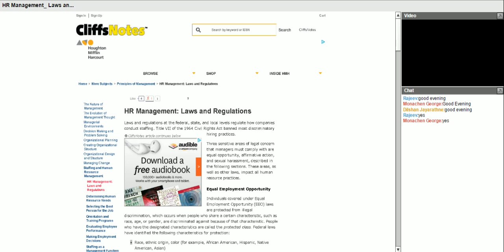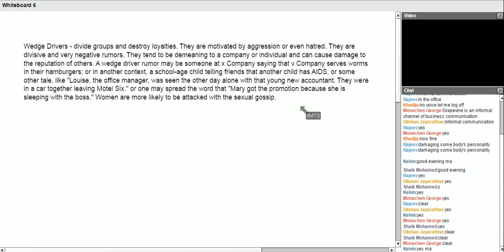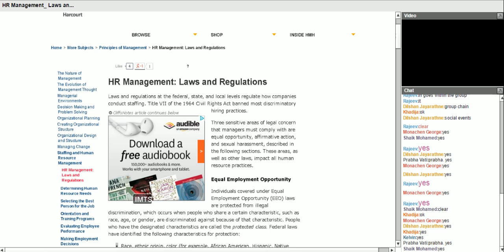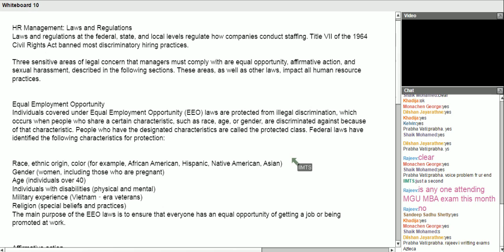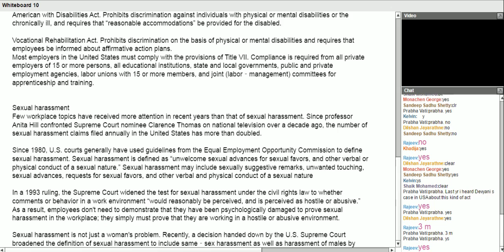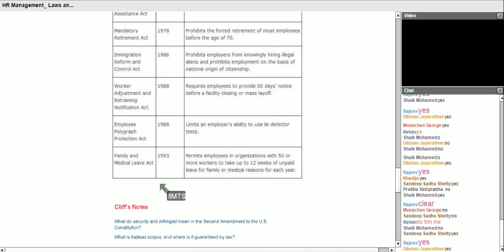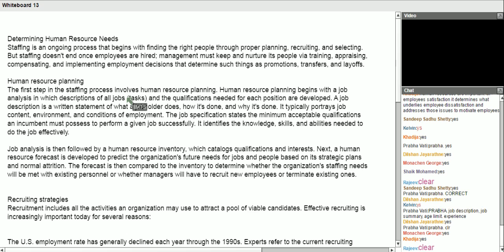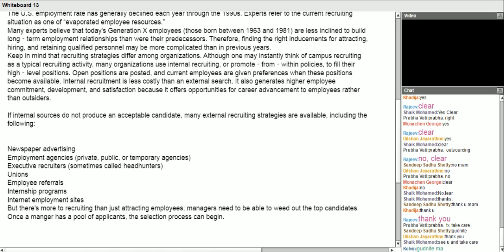kaushik mba format of news realeses 23 january 2015